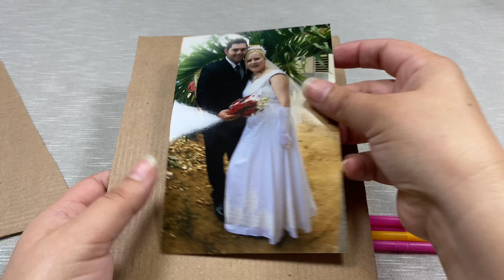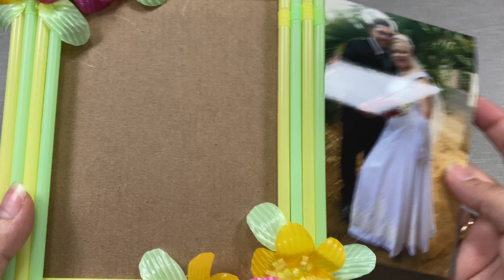PORTA RETRATO FACIL Y RAPIDO 🥢♻️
Vamos hacer porta retrato faci y rapido con materiales reciclados

Usamos pajitas de plastico
Usamos carton
Pistola de silicon caliente